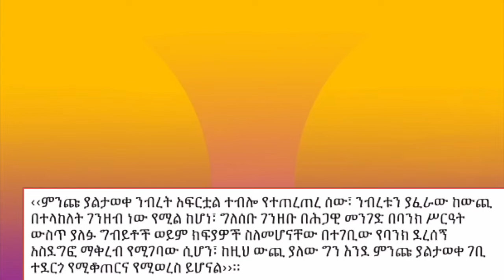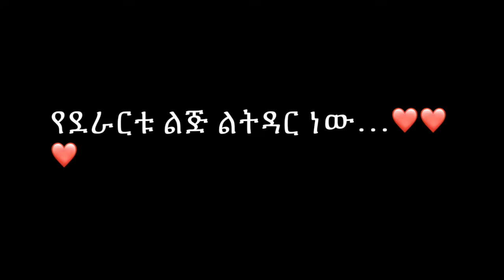Pastor Chere አስታረቃቸው | Dagmawit Tsehaye | Samson | Seifu on EBS